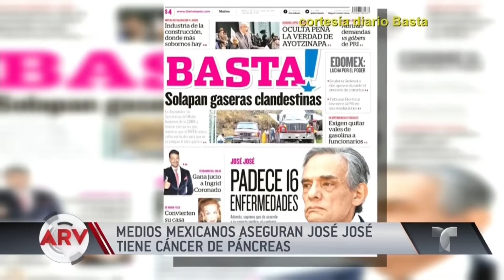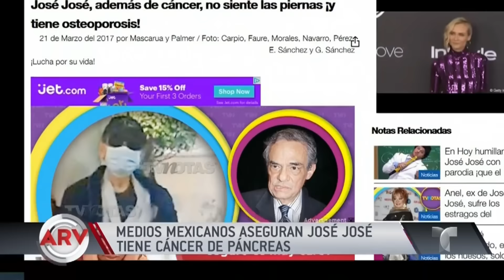Estado de salud de José José sigue dando de qué hablar | Al Rojo Vivo | Telemundo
Medios mexicanos como TV Notas y Basta! aseguran que el cantante tiene cáncer de páncreas y otros padecimientos.